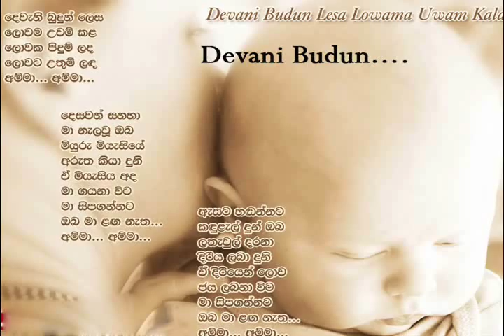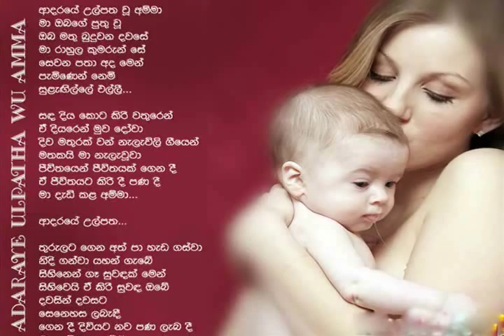Anula College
Digital Storytelling is the practice of using computer-based tools to tell stories. As with traditional storytelling, most digital stories focus on a specific topic and contain a particular point of view. However, as the name implies, digital stories usually contain some mixture of computer-based images, text, recorded audio narration, video clips and/or music. Digital stories can vary in length, but most of the stories used in education typically last between two and ten minutes. The topics that are used in Digital Storytelling range from personal tales to the recounting of historical events, from exploring life in one's own community to the search for life in other corners of the universe, and literally, everything in between. A great way to begin learning about Digital Storytelling is by watching the following video introduction to Digital Storytelling.